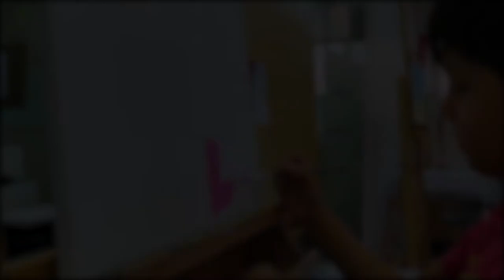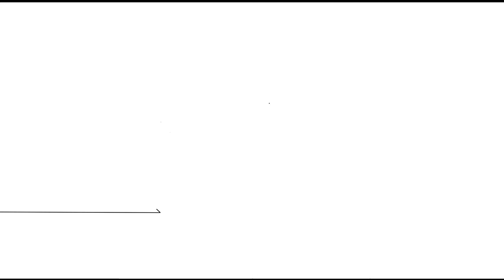DIY Rainy Day Acrylic Painting by 7 yr old - Artezaar.com Online Art Gallery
A beautiful acrylic painting, done by 7 year old Kian, of a Rainy Day. Acrylic paints were used, along with brushes to create his little masterpiece.

With art, we want kids to express themselves freely, as they learn techniques of how to paint with confidence.

Watch this painting tutorial of a rainy day. This is an easy DIY acrylic painting that can be done by yourself.

to buy artworks, paintings, handicrafts and home décor accessories.